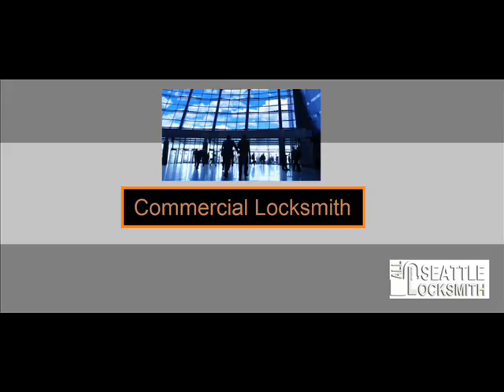24/7 Locksmith Service in Black Diamond, WA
24/7 Locksmith Service in Black Diamond, WA

Getting locked out of your own home or car can be really a frustrating situation. Regardless on how cautious we are to remain their good condition still we can't find a way around. There is no good in blaming ourselves in the end. There are things we cannot handle and we should accept it. Only the professionals can handle such complicated issues. It is not a good idea to fix it on your own because you can make the problem more serious. Hiring a professional with the proper training and the skills would help a lot. Help is always available so no need to worry too much.

Our 24 hour professional mobile locksmith services include the following locksmith solutions:

Emergency, Residential, Commercial and Automotive Locksmith Services
High Security Locks
Safes Opening & Installation Systems
Motorcycle Locks
Card Access Control Systems
Combination Locks and Fingerprint Locks
Digital Locks
Customized Master Rekey
Laser Cut Keys
Transponder Chip Key
Installation of Panic Bars
Transponder Keys
You can obtain our services during emergency situations and we will be on your location the same day. Our well prompt customer support assistance will provide the answer you need. Our professionals are more than willing to handle your lock troubles by using the state of the art tools.
It is always important to get yourself ready for any type of burglary. It is your responsibility to protect your family and and home's perimiter. All of your dilemmas with your locking mechanisms will be resolved in no time. We are just a single phone call away! Dial our emergency hotline to get hold of our staff. We assure that you receive the most anticipated results in every of our offered services.

Any type of burglary can be really unpredictable. It can even happen in the most unexpected time. Prioritizing your family and valuables' safety should always be taken into account. For reliable and propmpt response, call our emergency hotline.